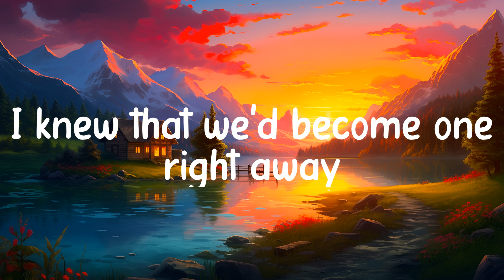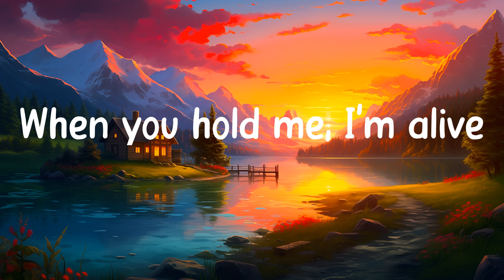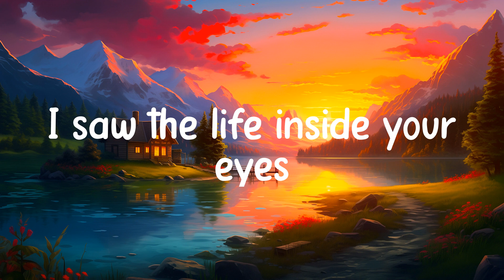Rihanna - Diamonds (Lyrics)